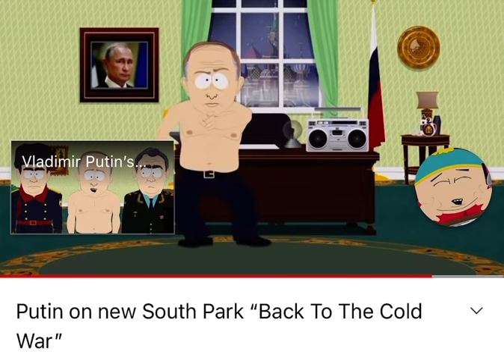South Park nailing it again with Putin’s Russia